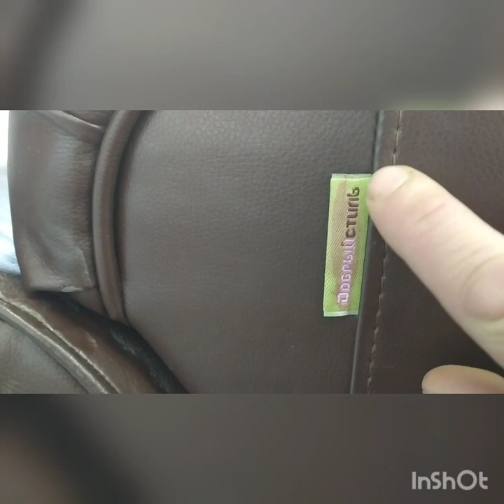Работа любит дураков! Когда хоть дивиденды?!!!